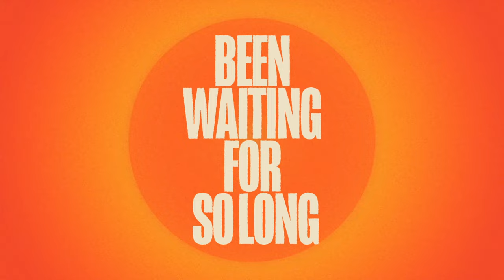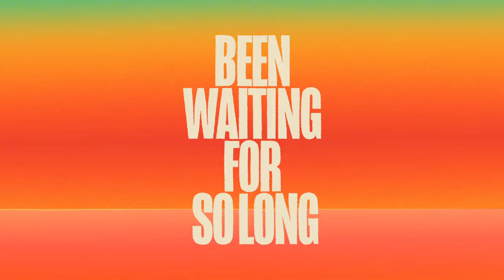Pete Tong, Jem Cooke - Heat Rising (Official Lyric Video) ft. Jules Buckley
Lyrics:

Shadows awake
Been sleeping for so long
Travelling haze
Carry me home
I found the maze
When I broke the deep code
Magical blaze
Carry me home
Ooooo o’oooo
Letting the light in
Ooooo o’oooh
I can feel the heat rising
Been waiting for so long
Finally the heat’s arising
Burning out cold
Burning out cold
Colour me blind
I’m taking the dark road
Cover my eyes
There’s no fear where I go
My feet are my guide
And I walk alone
Burning out cold
Burning out cold